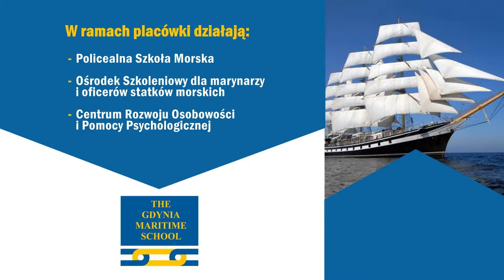Szkoła policealna praca na statku szkolenia Gdynia Szkoła Morska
Szkoła Morska ma swoją siedzibę w Gdyni. Prowadzimy szkołę policealną od 1998 roku, dzięki czemu posiadamy duże doświadczenie. Prowadzimy niepubliczną Policealną Szkołę Morską, kierujemy niepubliczną Placówką Oświatową.

W ramach naszej działalności prowadzimy szkolenia w zawodach oficera nawigatora i oficera mechanika statku morskiego. Jako niepubliczna Placówka Oświatowa z ośrodkiem szkoleniowym kształcimy żeglarzy, marynarzy, motorowodniaków, oficerów statków morskich oraz pracowników gospodarki morskiej.

Zatrudniani przez nas pracownicy to kadra z dużym doświadczeniem. Zajęcia prowadzimy przy wykorzystaniu nowoczesnych metod i rozwiązań, posiadamy także innowacyjne symulatory, dzięki czemu nasi uczniowie uczą się zarówno od strony teoretycznej, jak i praktycznej. Dbamy także o kształcenie w zakresie języka angielskiego, potrzebnego w pracy na statku.

Dodatkowo zajmujemy się działalnością wydawniczą.

Zapraszamy! Więcej informacji znajdą Państwo na